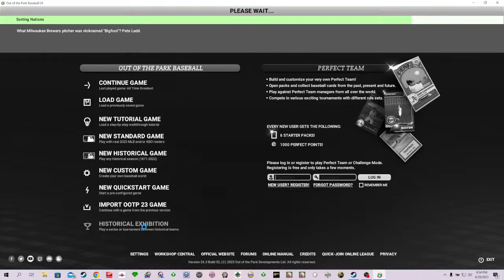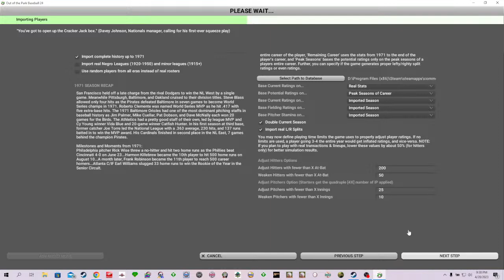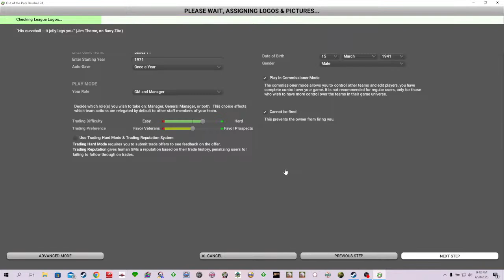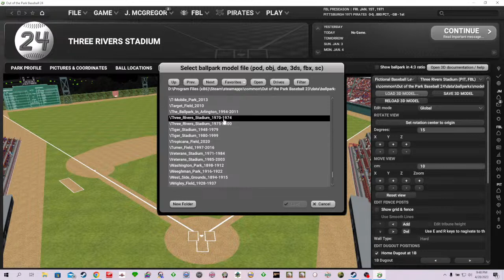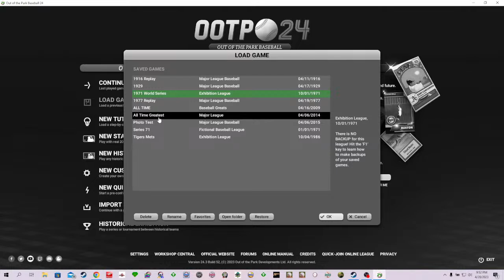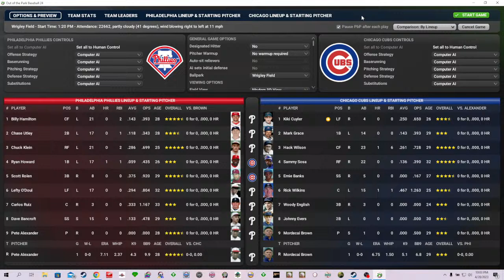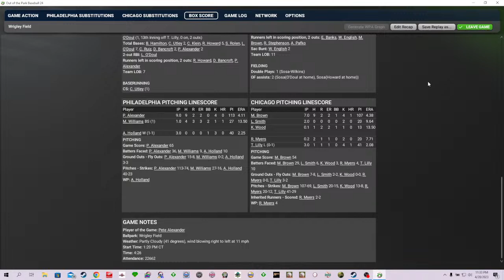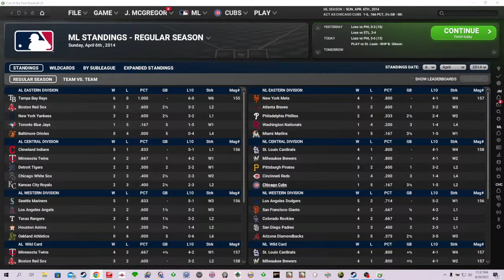OOTP 24 | A Brief Ballpark Tutorial for Historical Exhibitions and then a Game.